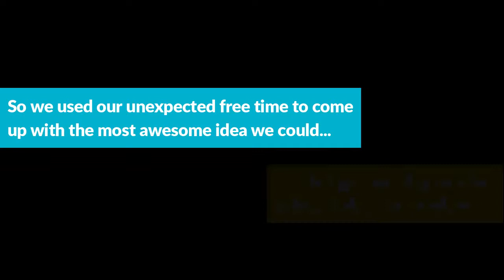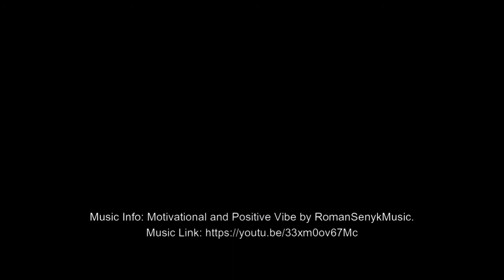BrickBus - Be part of the journey - build LEGO on a bus!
The world's first mobile venue only for LEGO based activities. Parties, workshops, after school clubs, events and LEGO-based therapy. All on a Brick Bus!
Coming soon!

Mobile workshop | Party venue | LEGO building on a bus | LEGO based therapy | After school clubs

LEGO® is a trademark of the LEGO Group of companies which does not sponsor, authorise or endorse this service.